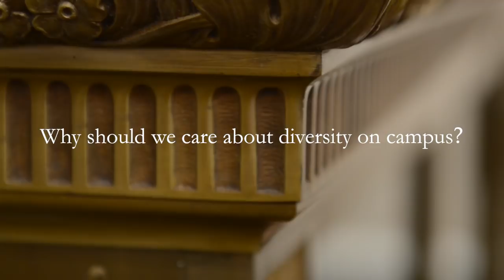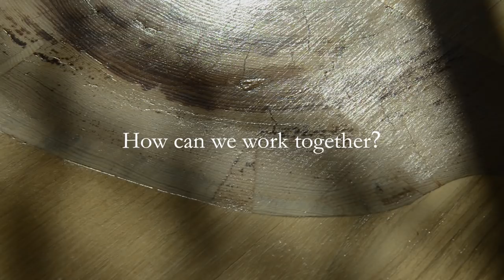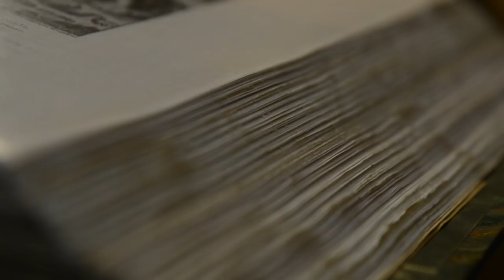Six Questions with President Elect Maud S. Mandel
Maud S. Mandel, who will become Williams College's 18th president on July 1, 2018, discusses her work as an educator and leader, including her thoughts on the value of the liberal arts, shared governance, the particular importance of diversity and inclusion on campuses, and what drew her to Williams.